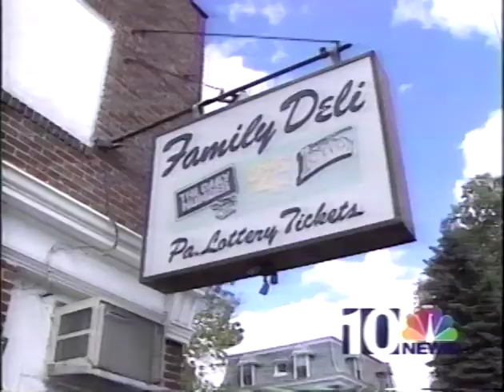James E. Harmer NBC 10 Interview 10/1995